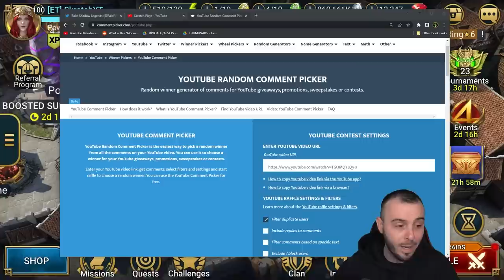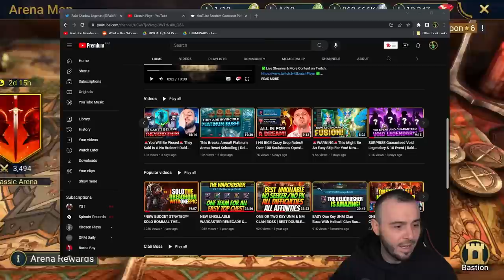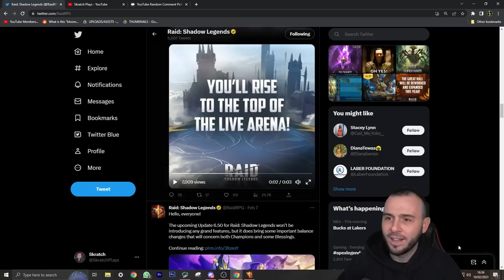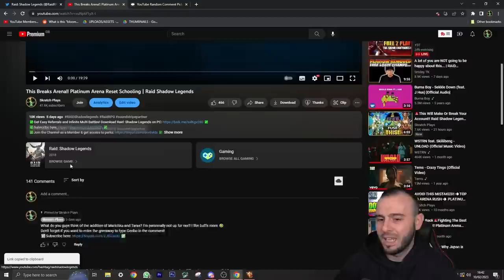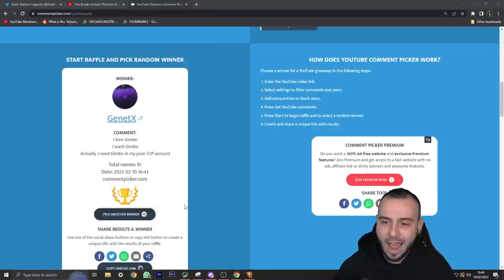This Will Be HUGE For Raid Shadow Legends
✅Get Easy Referrals and Infinite Multi Battles!
✅You need help with Raid?